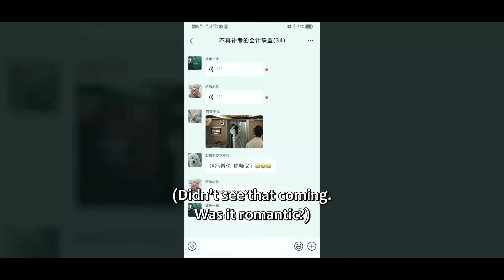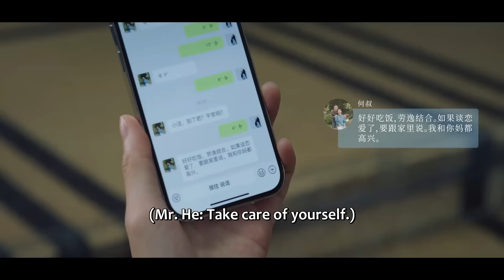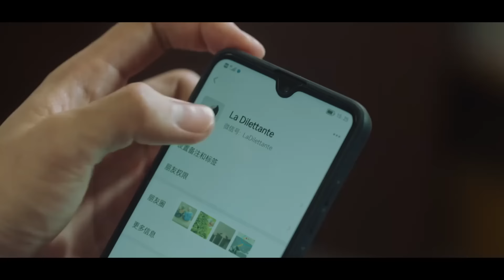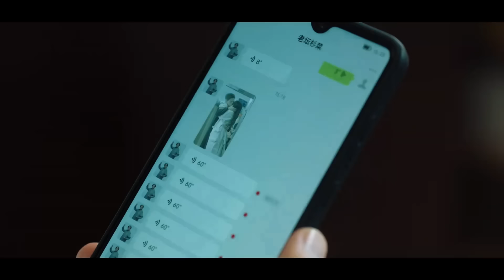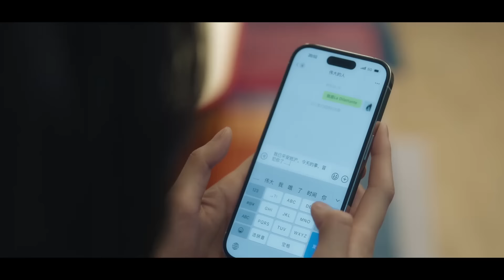🌹莊潔在離開前將自己的初吻獻給陳麥冬，他被親到意亂情迷，徹底愛上她！【春色寄情人 Will Love in Spring】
喜欢C-drama的朋友要支持正版哦，下载WeTV APP可以看全集正片：